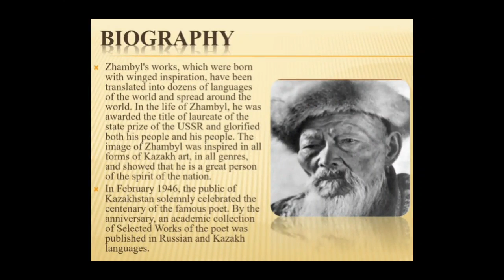«The best presentation about the work of Zhambyl Zhabayev»